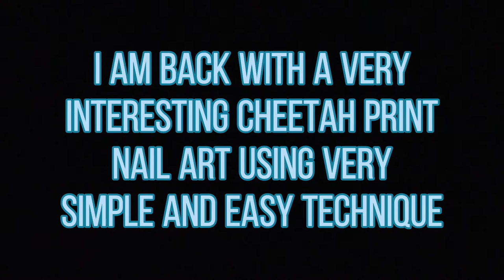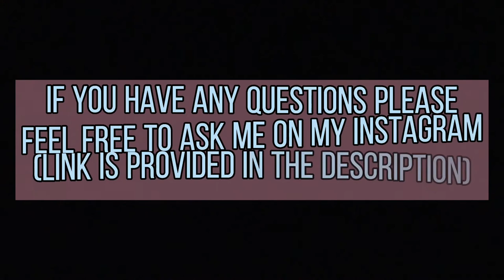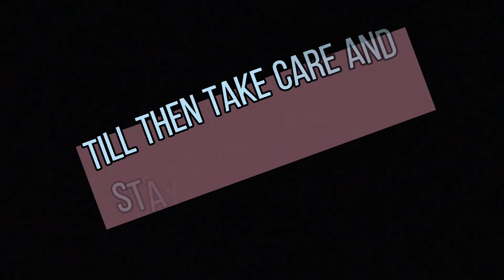Step by Step Tutorial | Taupe Cheetah Print Fault Line Nails | Nail Art Techniques by Manum Imran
This is step by step tutorial on how to easily paint cheetah print nails.

If you are a nail art lover and you don't have much time but you love to make your nails look different or you want to stand out in every function but due to lack of time it is not possible for you then here is the solution 😇

If you are in Pakistan you can buy these products from me as well.